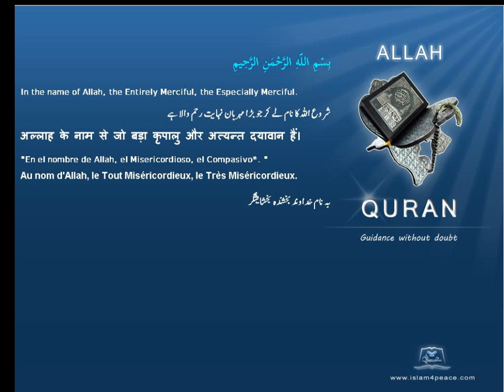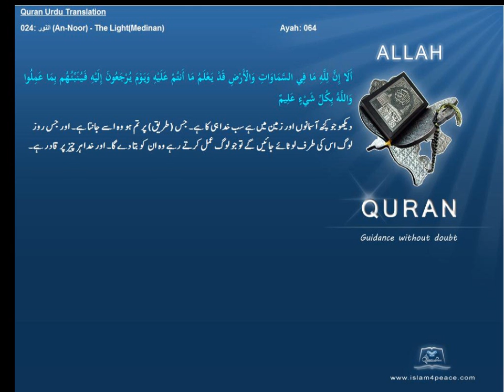Quran Urdu Only 024 النور An Noor The LightMedinanIslam4peace com